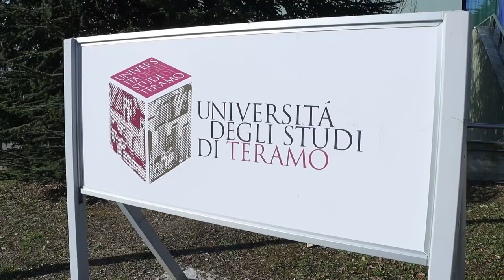Comunicazione e informazione: Paolo Ruffini ospite della Diocesi di Teramo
In occasione della Giornata Mondiale delle Comunicazioni sociali, la Diocesi di Teramo - Atri ha voluto dedicare un momento di riflessione sul tema dell'informazione con un convegno all'Università di Teramo. Il tema dell'incontro è stato "l'ascolto", relatore d'eccezione Paolo Ruffini, prefetto del Dicastero per la Comunicazione della Santa Sede